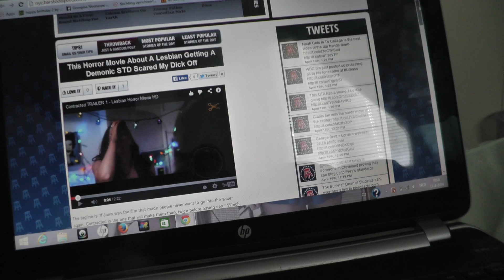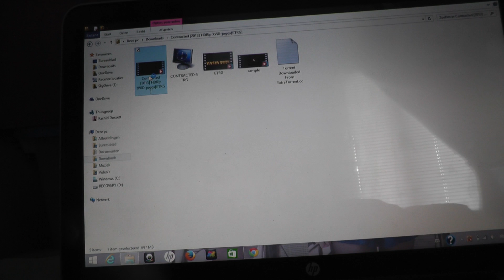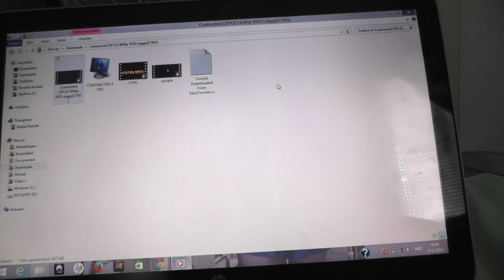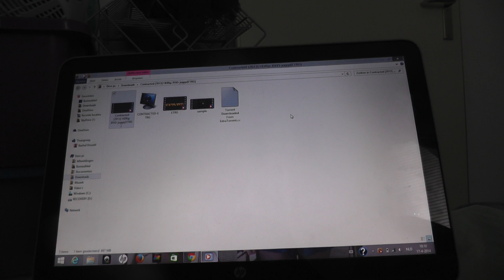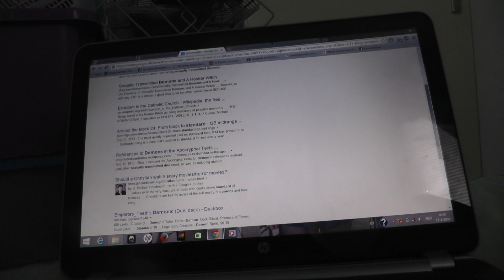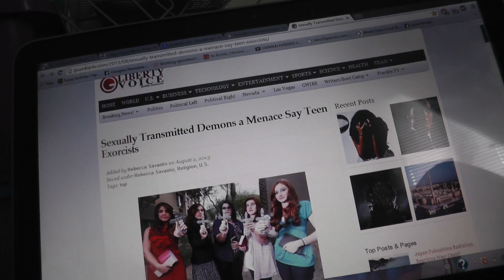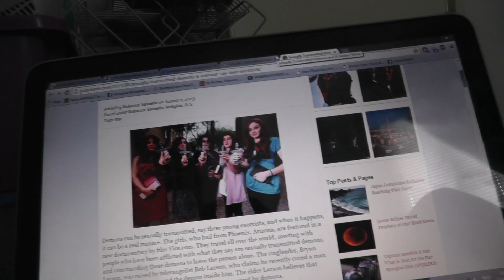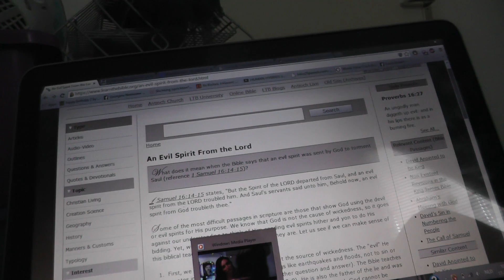Sexual transmitted demons and the danger of hooking up...